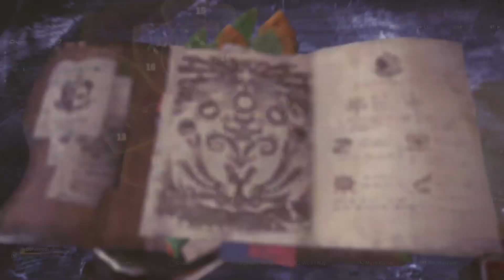When in Rome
Sometime you gotta listen to peer pressure